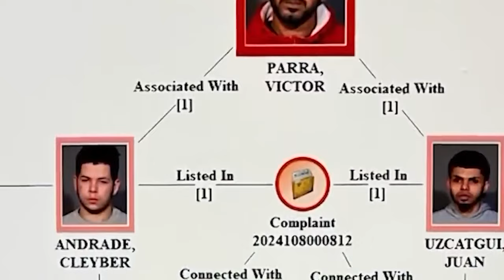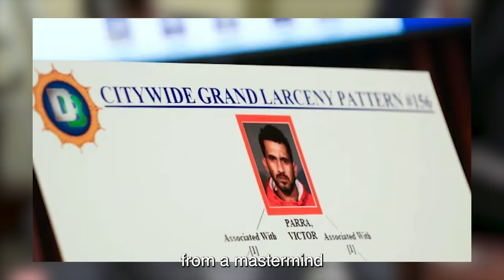BREAKING!! Armed Migrant Caught ATTACKING Citizens All Over New York!